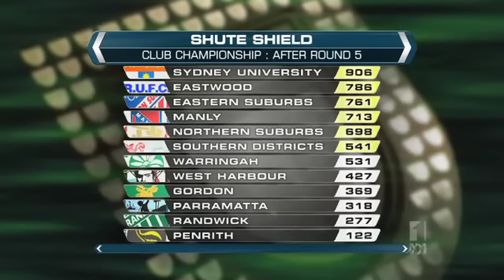ABC TV Rnd 5 Around the Grounds Video Highlights - John Morrison Reports.